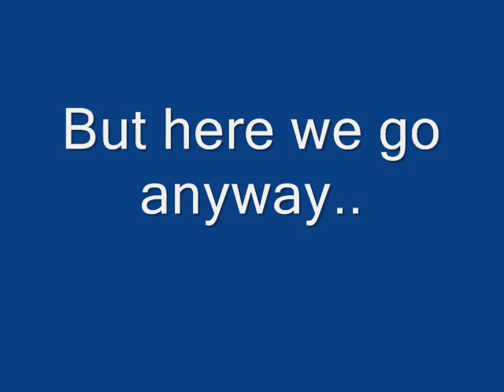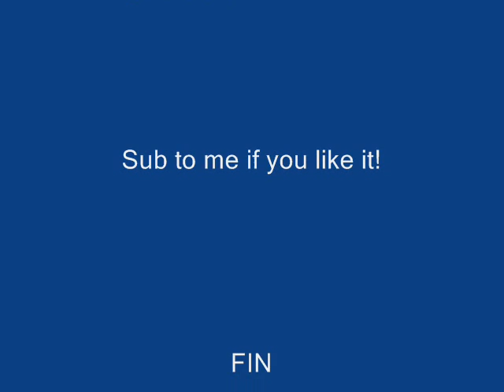301 sodas part 2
This is my 301 sodas part 2